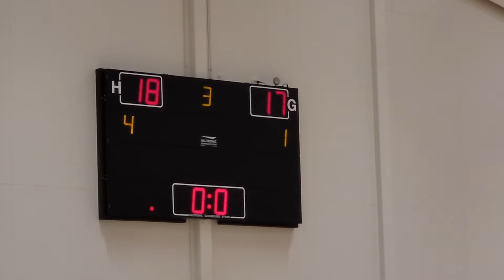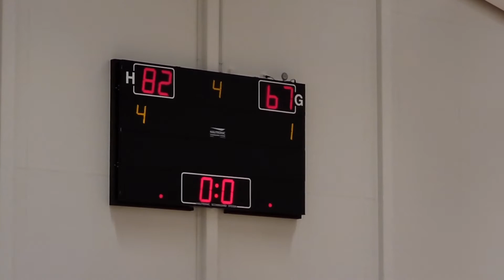Mfl.Bikarl.KKÍ.Álftanes 84:67 Fjölnir.040921.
Forsetahöllinni, Álftanesi. Allur leikurinn. Lið Fjölnis eingöngu skipað uppöldum leikmönnum.

Fyrsti Meistaraflokksleikur drengja f. 2005, Brynjars Kára, Elvars Mána og Hilmis.

Byrjunarlið Fjölnis:
17: Rafn Kristján Kristjánsson f.1999.
13: Viktor Máni Steffensen f.2002.
6: Ólafur Ingi Styrmisson f.2003.
3: Daníel Ágúst Halldórsson f.2004.
12: Hilmir Arnarson f.2005.

4: Sófus Máni Bender
7: Brynjar Kári Gunnarsson
8: Karl Ísak Birgisson
11: Fannar Elí Hafþórsson
16: Guðmundur Aron Jóhannesson
18: Gauti Björn Jónsson
20: Elvar Máni Símonarson
30: Ísak Örn Baldursson

Stigahæstir skv KKÍ:
Viktor  Máni með 14 stig.
Ólafur Ingi með 9 fráköst
Hilmir með 5 stoðsendingar.

Framlagspunktar:
Ólafur Ingi:  21
Danni: 15
Rafn: 10
Hilmir: 7
Viktor: 6
Brynjar: 4
Fannar: 4
Sófus: 2